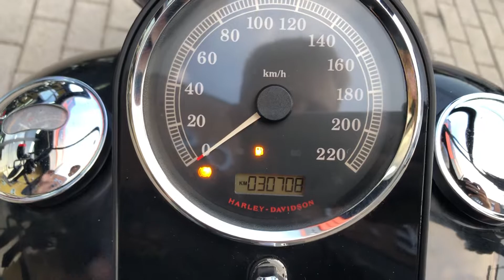Harley Davidson Fat Boy Special 2012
Harley Davidson Softail Fat Boy Special 2012 com 30.700km rodados, preto, com farol de LED, cabeça de touro, guidão alto, freio ABS, alarme, manual e chave reserva!!!